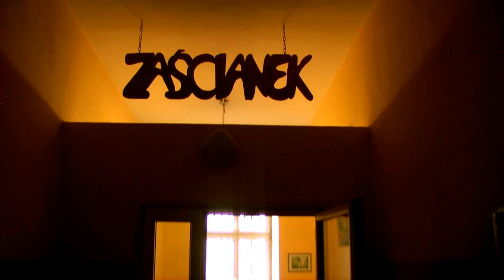Bony Walker - Moja szkoła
Zrealizowany teledysk na potrzeby ZSP im. ks. Janusza Stanisława Pasierba w Żabnie.
Organizator: Robert Grajdura
Operator kamery: Sebastian Goryl (Bebe)
Montaż: Krystian Majka (Majcyk) i Bony
Muzyka i słowa: Bony Walker

WSWK Studio !